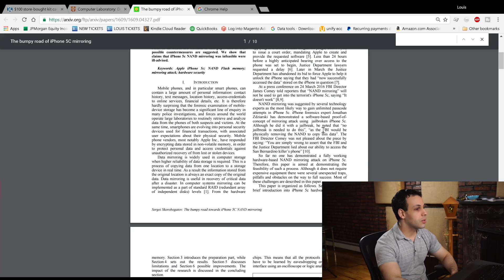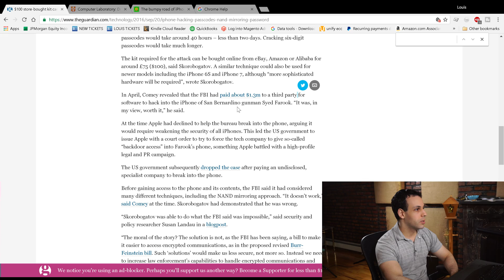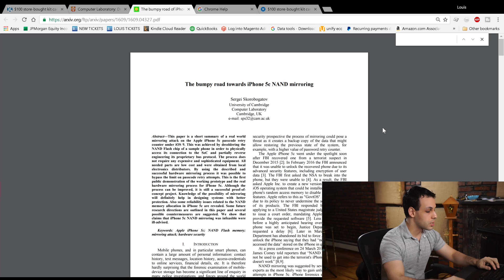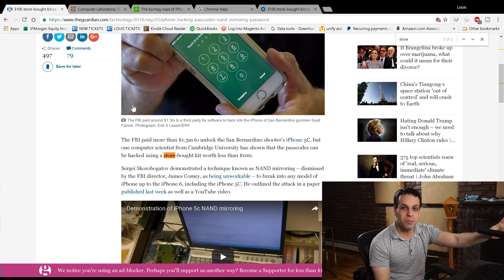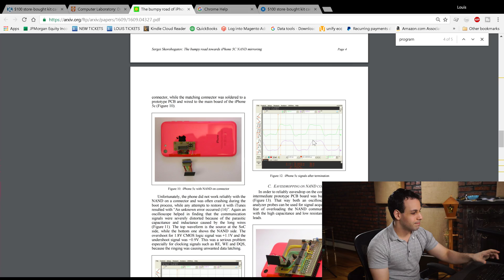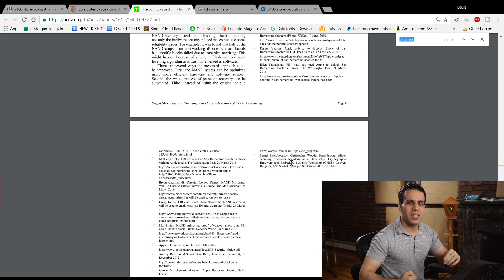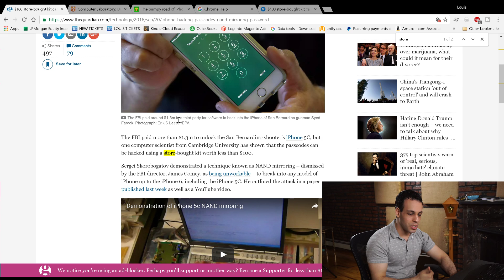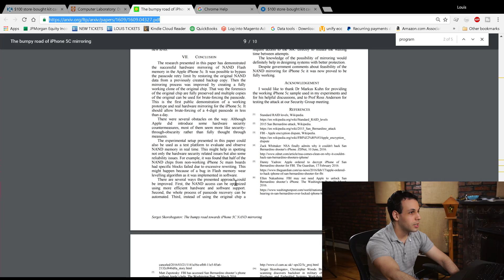Tech "journalism" does it again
› Bitcoin: 1EaEv8DBeFfg6fE6BimEmvEFbYLkhpcvhj
› Bitcoin Cash: qzwtptwa8h0wjjawr5fsm0ku8kf40amgqgm6lx4jxh
› Dash: XwQpZuvMvU44JT7C7Uh6xHvkSadzJw9fMN
› Dogecoin: DKetsoCvwa2hF29ssgUA4Wz4hxT4kj3KLU
› Ethereum: 0x6f6870feb48f08388ee345cf0261e2f03d2fa310
› Ethereum classic: 0x671bfd61ba87edf6365c97cea33d66ba73645510
› Litecoin: LWnbTTAjojZQt68ihFJFgQq3cYHUsTcyd7
› Verge: DFumZ5sMhi3JktLQpsTVtV9xUt3zKDrcZV
› Zcash: t1Ko3FkphQYoQroQc8k2DVk4WKMAbmNR8PH
› Zcoin: a8QdvArHmdRYe1MjiqtP6jDNe6Z4JgnRKZ